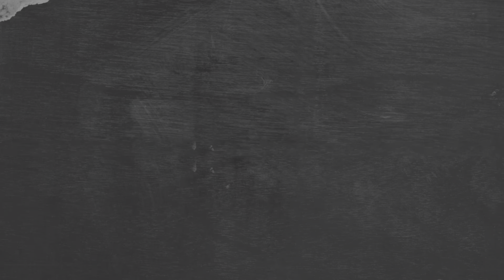Making 150 P4 (DevilsFavKiller) rage quit lol